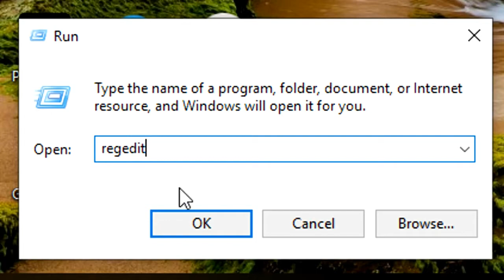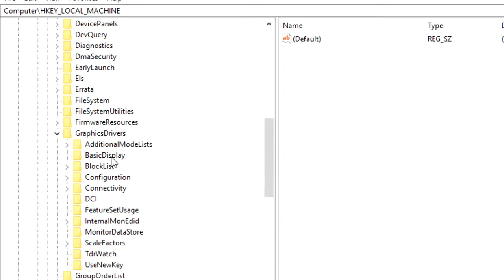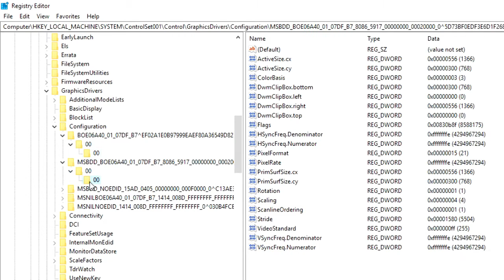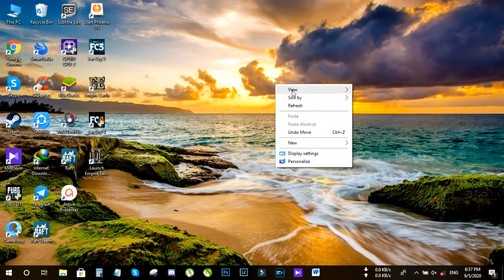How To Play Old Game Full Screen In Pc And Laptop